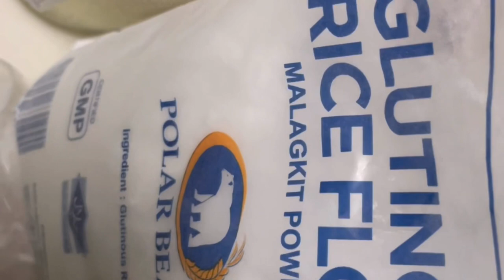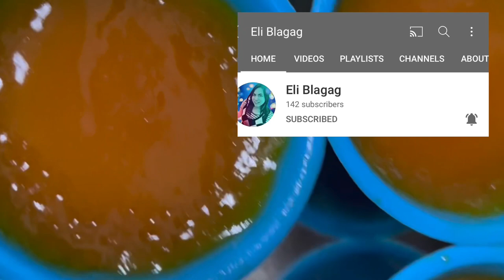How to Make Kutsinta masarap na kakanin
Ingradients:

3 cups water
1 cup All Purpose Flour
1 cup Cassava Flour/Tapioca Flour
1 tsp Lye Water
Vanilla Essence
Food color:atsuete powder dissolved in luke warm water

For Toppings

Grated Cheese
Niog